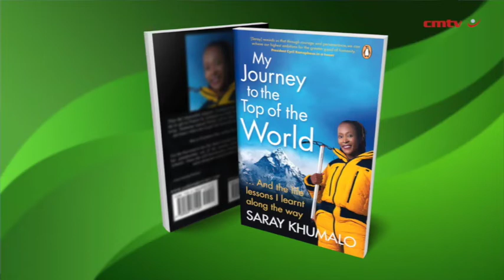My Journey to the Top of the World – Saray Khumalo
‘This forms the nub of a dilemma that every Everest climber eventually comes up against: in order to succeed you must be exceedingly driven, but if you’re too driven you’re likely to die.’ – Jon Krakauer